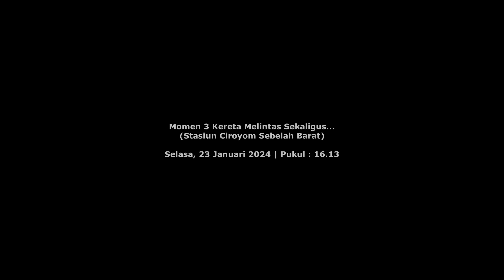Mengabadikan Perjalanan Terakhir Kereta Api Argoparahyangan Reguler Panoramic (1)🔥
Niat Mengabadikan Perjalanan Terakhir Kereta Api Argoparahyangan Panoramic (45) & Terjadi Momen 3 Kereta Melintas Sekaligus (Part 1).

Tonton Juga :
| KA Feeder Kcjb Susul KA Lokal | Hunting Kereta Sore Hari di Ciroyom (Part 2).

| Perdana Kereta Api Papandayan & Malabar Pagi Beroperasi🔥

Hatur Nuhun Yang Sudah Menonton...🙏

Dok : Selasa, 23 Januari 2024 |